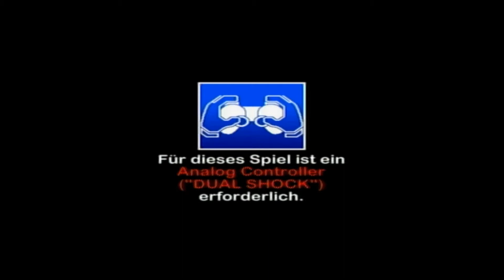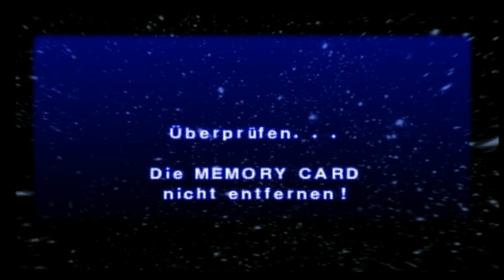Let's Play Ape Escape part 1 Die Affen sind los!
In diesem Let´s Play Projekt geht es darum, dass die Affen aus dem Affenpark ausgebrochen sind und dass sie die neuste Erfindung des Professors geklaut haben. Spike der Hauptcharakter soll diese nun wieder einfangen. Hierzu hat er ein spezielles Fangnetz und ein Laserschwert und nervige Gegner auszuschalten. Die Affen haben sich dann auch noch mit der Zeitmaschine des Professors aus dem Staub gemacht und sind jetzt folglich in allen Zeitepochen verteilt.
In diesem Part schauen wir uns das Intro an und fangen die Affen in der Urzeit ein.
Level: Feld der Urahnen; See des Regens

HF;)